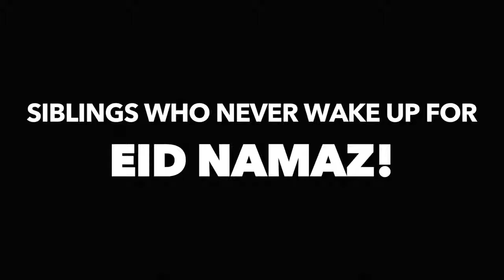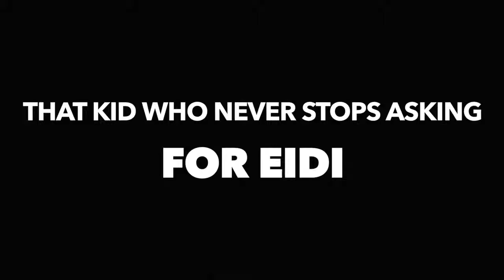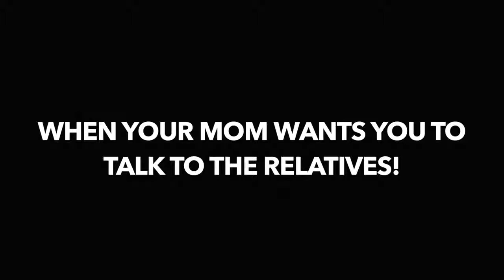STUFF that happens on EID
Eid Mubarak